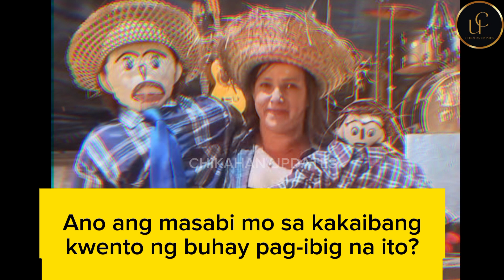Meirivone Moraes nagpa-kasal at nagka-anak sa MANIKA? Viral sa social media | Rag doll | Brazilian